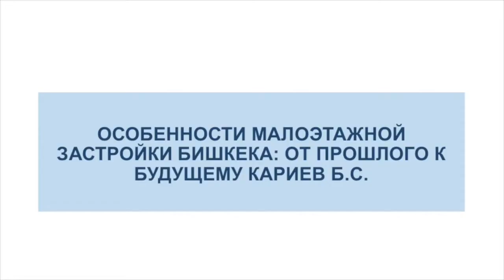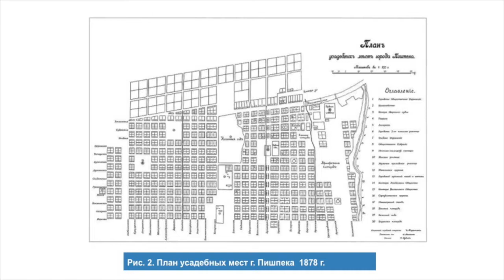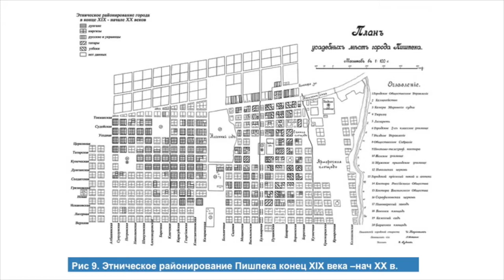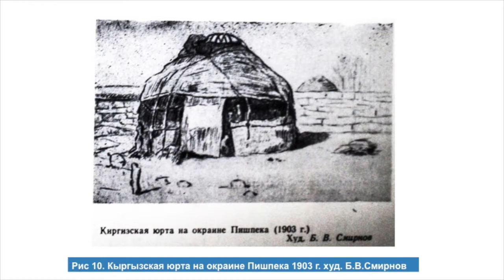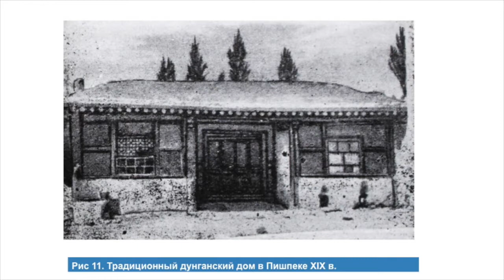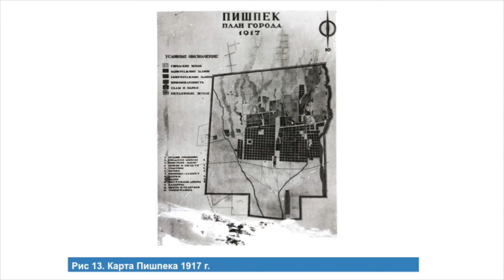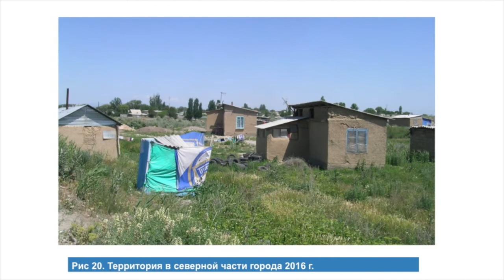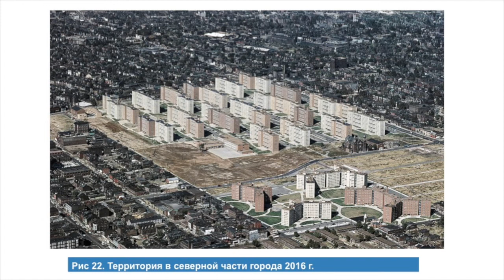10. Круглый стол "Бишкек - город будущего" - Бейсен Кариев, доцент кафедры ДАС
Круглый стол 15-16 октября 2018 "Бишкек - город будущего"

Бейсен Кариев, доцент кафедры ДАС, факультета архитектуры, дизайна и строительства КРСУ, директор ОсОО "АСК Студия", член правления Союза Архитекторов КР.